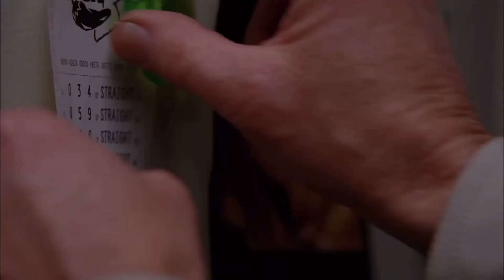Walt buries his money in the desert | Breaking Bad Season 5 Episode 10 S05E10